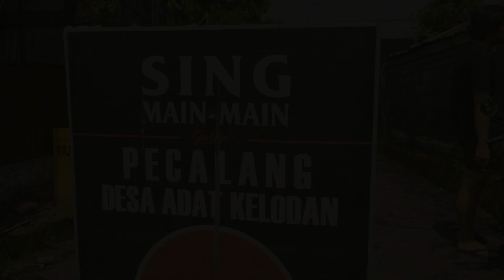KUMPULAN OGOH OGOH TAMPAKSIRING 2022